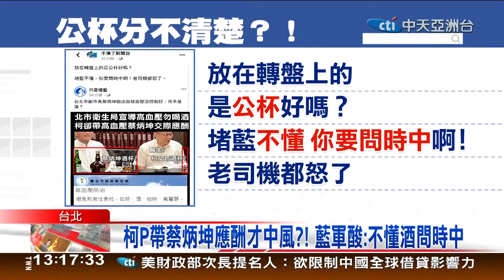柯P帶蔡炳坤應酬才中風?! 藍軍酸:不懂酒問時中 柯:政治要有基本關懷